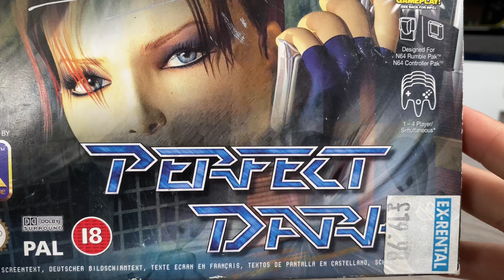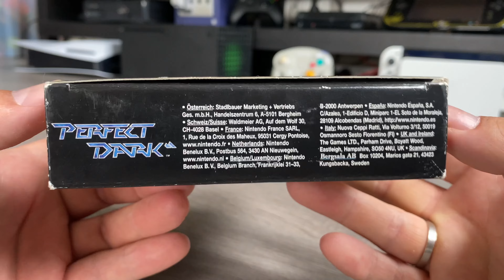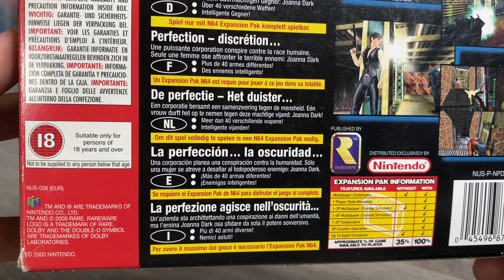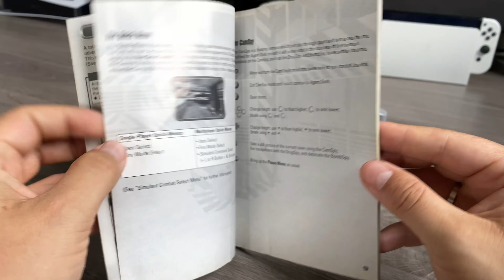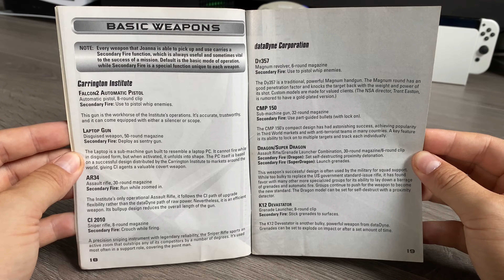Perfect Dark (Signed Copy) Unboxing ASMR - Nintendo 64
In this video i am unboxing Perfect Dark Pal Version for the Nintendo 64, This one is Signed by one of its Designers David Doak😍 its from my personal Collection,  i have great memories with this game,  how about you?